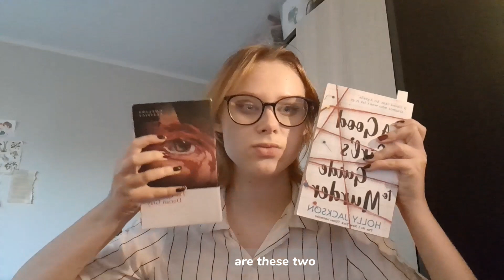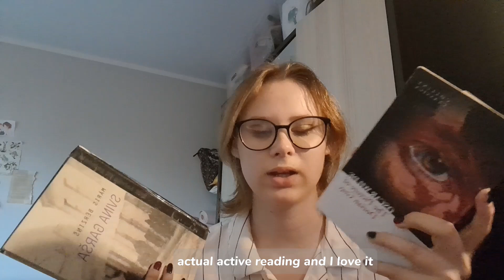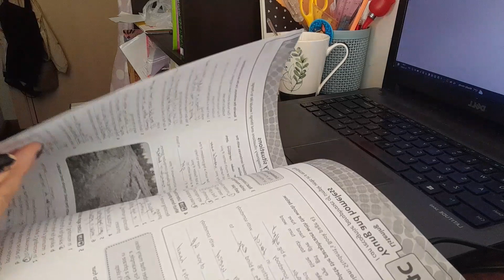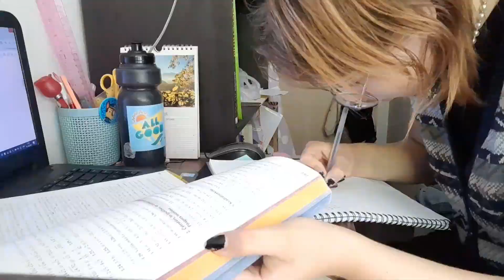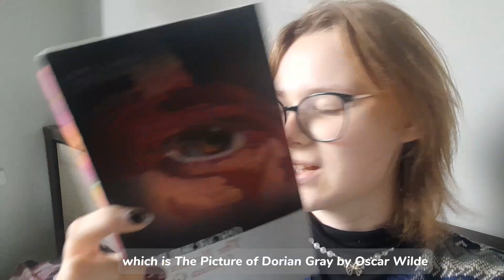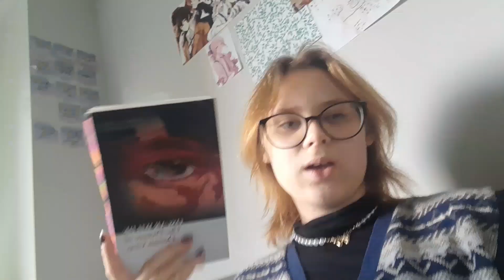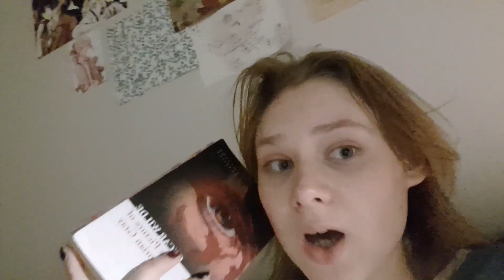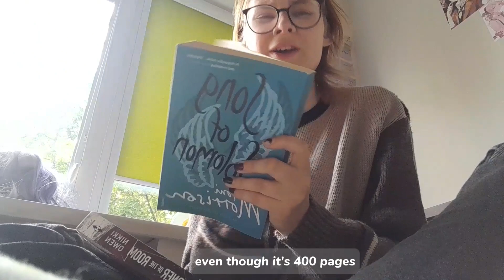weekly vlog|reading, studies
Welcome to a study vlog!

In this video, I talk about my autumn reads, study a lot and mention some spooky reading recs.
books mentioned:
The picture of Dorian Grey by Oscar Wilde
a good girls guide to murder by Holy Jackson
the collection of poems I by Alexander Čak (latvian)
svina garša by Māris Bērziņš (latvian)
the song of solomon by Tori Morrison